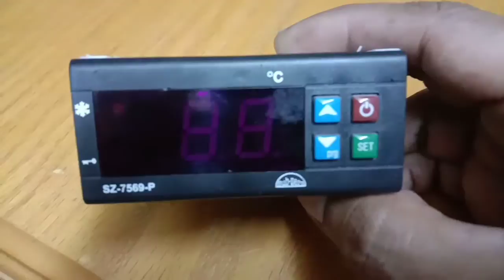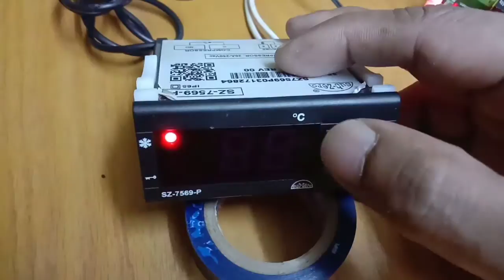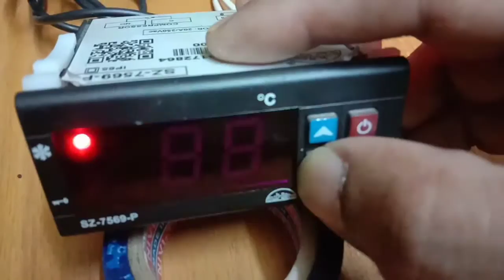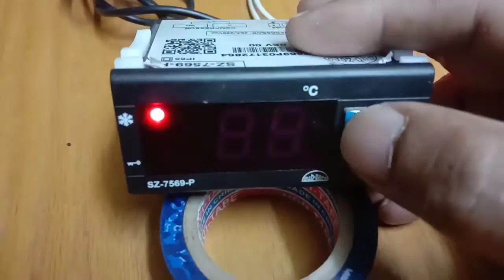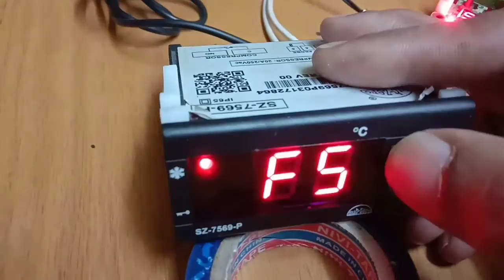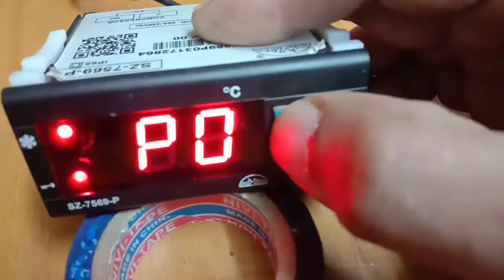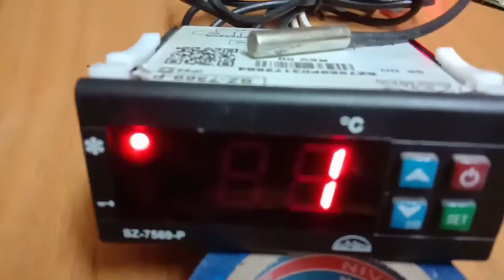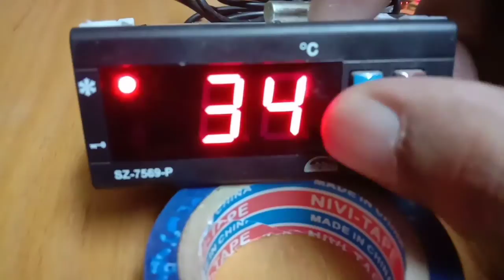Subzero 7510 7569 thermostat setings മലയാളം വീഡിയോ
ഇൻക്യൂബേറ്റർ നിർമിക്കുന്നവർക്ക് ഉബഗാരപെടുന്ന subzero തെർമോസ്റ്റാറ്റ് സെറ്റിംഗ്സ് ചെയുന്ന vediyo